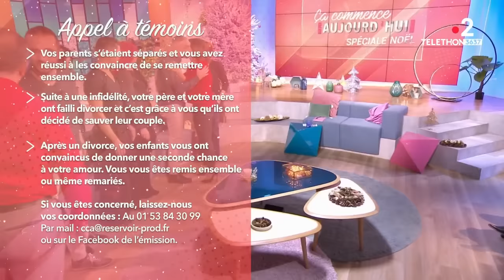Il n'avait rien pour me plaire, et pourtant ! - Ça commence aujourd'hui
Ces femmes et ces hommes n’avaient rien pour se plaire et pourtant, malgré leurs différences de look, de tempérament, de style de vie, ils ont laissé la magie de l’amour opérer.

« Il n'avait rien pour me plaire, et pourtant ! » diffusée le 06/12/2019 à 13.50 sur France 2.